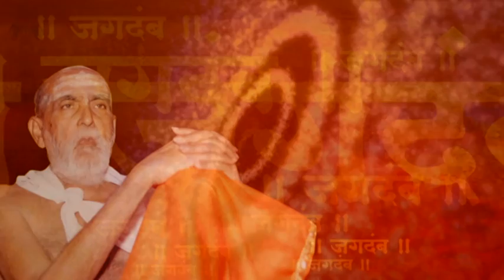किर्तन ह.भ.प.संजय महाराज धोंडगे |श्री. योगीराज हंसतिर्थ स्वामी महाराज जन्मशताब्दी सोहळा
किर्तन ह.भ.प.संजय महाराज धोंडगे

श्री. योगीराज हंसतिर्थ स्वामी महाराज जन्मशताब्दी तथा सहस्त्रचंडी याग सोहळा 2018  प. पु योगीराज हंसतिर्थ स्वामी महाराज जन्म शताब्दी महोत्सव दि. 17 ते 27 नोव्हेंबर
स्थळ:जबिंदा लाँन, योगीराज हंसतिर्थ स्वामी महाराज चौक, संग्राम नगर उड्डाण पूला समोर बिडबायपास औरंगाबाद .

आमचा पत्ता...